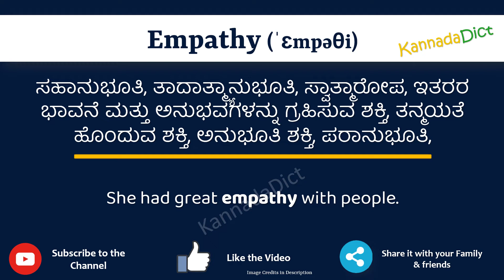Empathy Meaning in Kannada | Empathy in Kannada Dictionary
In this video, we will understand the meaning of Empathy in Kannada and learn the pronunciation of Empathy in Kannada.

 That is, you will understand Empathy meaning in Kannada as well as how to speak Empathy in Kannada,

What is the proper way to speak Empathy in Kannada?

So, Let’s learn the word Empathy in Kannada in just one minute.

Let’s, understands Empathy examples in Kannada